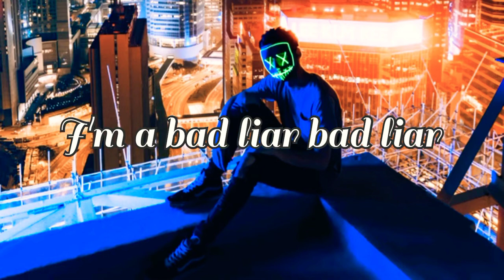I'm a bad liar - WhatsApp status with (lyrics) [no copyright sounds]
there is no policy in our youtube channel you can use my songs for free. i will provide you copyright free songs. so, don't miss it.